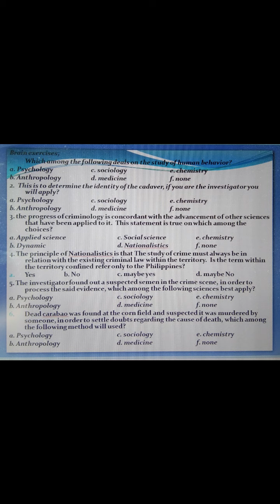Criminology Review: Nature of Criminology with Q&A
this lecture video is intended to all who want to learn about the study of Criminology